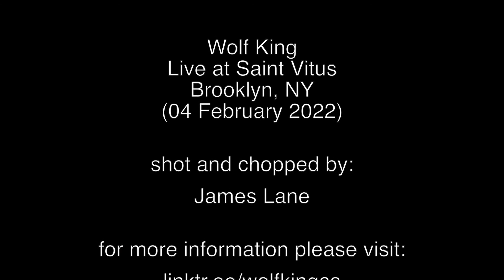Wolf King @ Saint Vitus (04 February 2022)